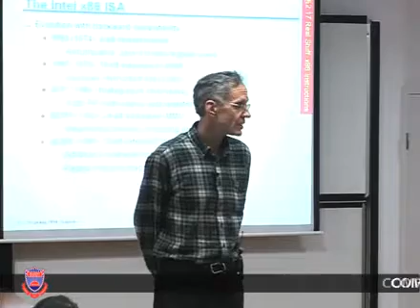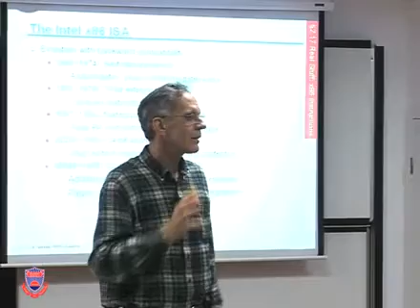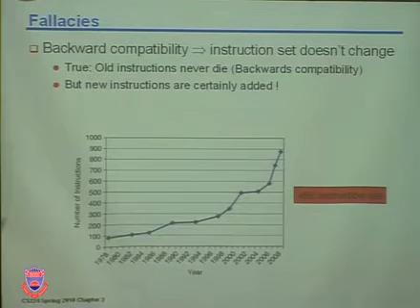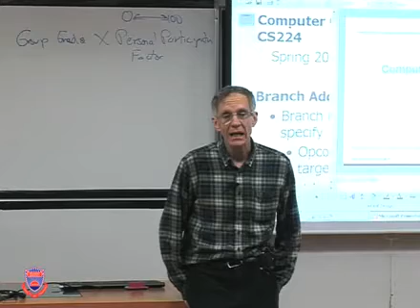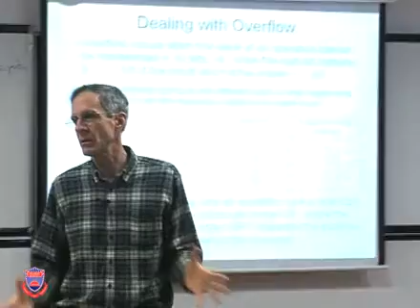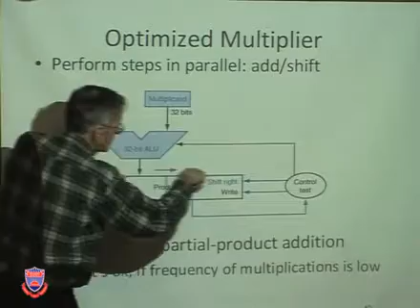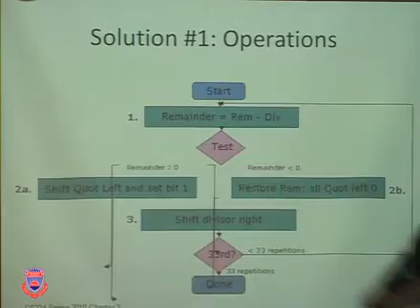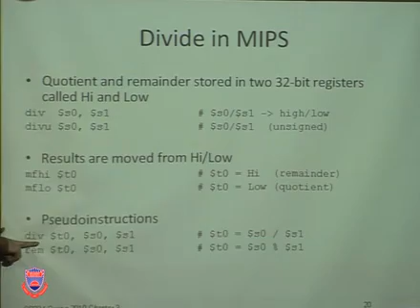CS-224 Computer Organization Lecture 16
Computer Arithmetic

CS-224 Computer Organization
William Sawyer
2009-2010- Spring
Instruction set architecture (ISA), ISA design considerations, RISC vs. CISC, assembly and machine language, programming a RISC machine. Computer arithmetic, arithmetic logic unit, floating-point numbers and their arithmetic implementations. Processor design, data path and control implementation, micro programmed control, exception detection. Pipelining, hazards, pipelined processor design, hazard detection and forwarding, branch prediction and exception handling. Memory hierarchy, principles, structure, and performance of caches, virtual memory, segmentation and paging. I/O devices, I/O performance, interfacing I/O.